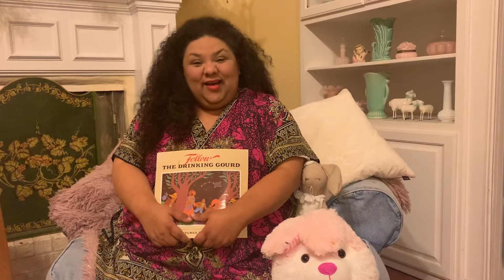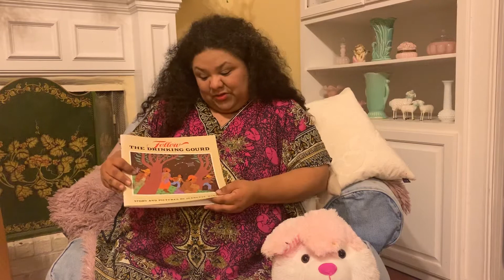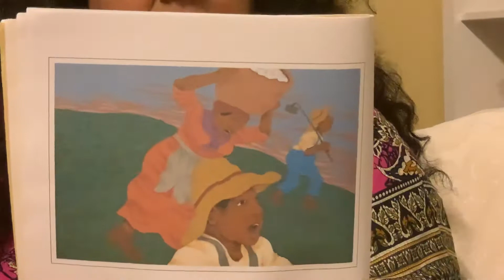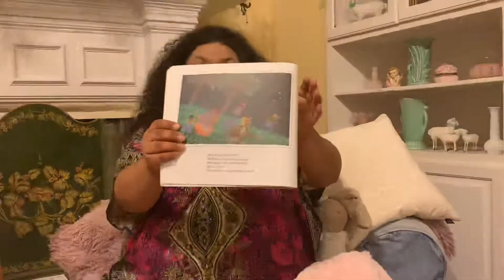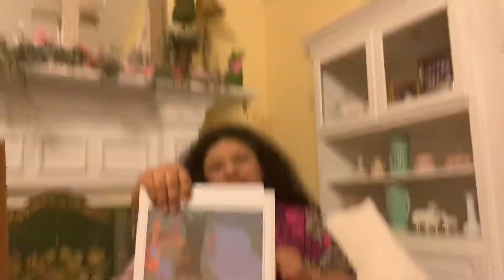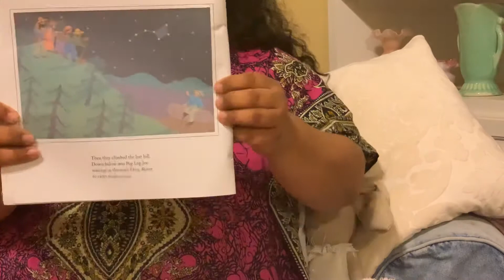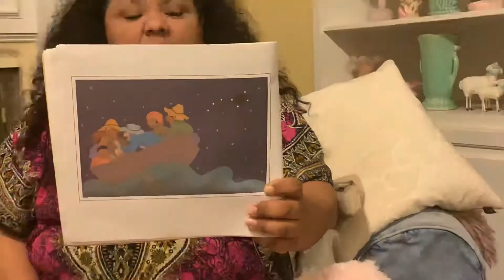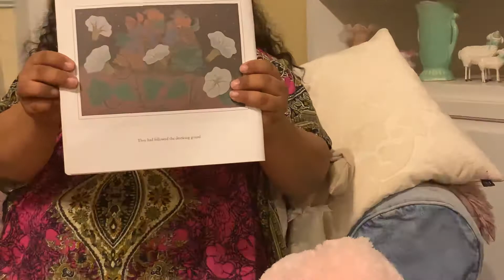(Mar 26) Part 2